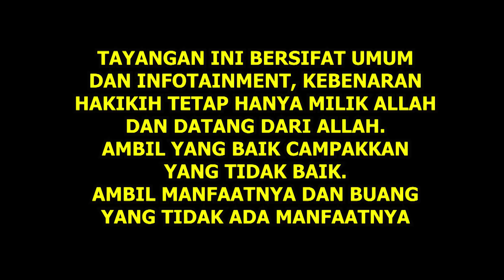GUS NUR & MAS AJI : TEORI BIG BANG